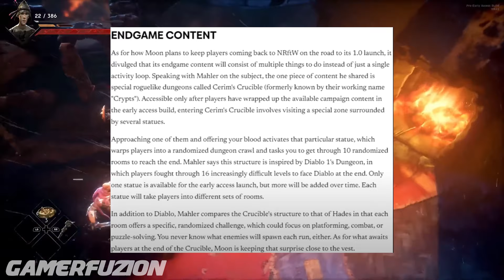No Rest For The Wicked STARTER GUIDE - Tips You Need To Know Before You Start Playing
Before you start playing or even if you are playing the game here are 20 plus tips you need to know about No Rest for the Wicked.